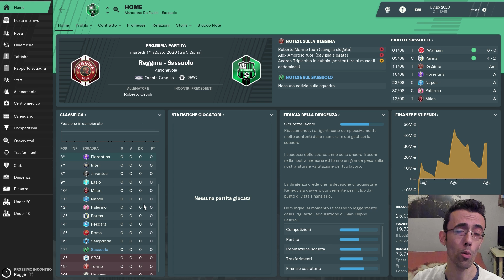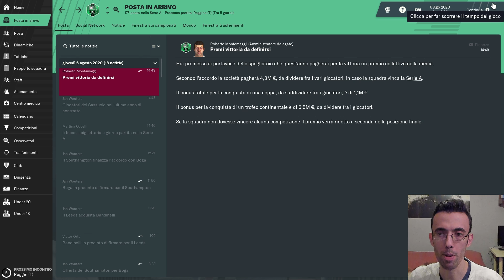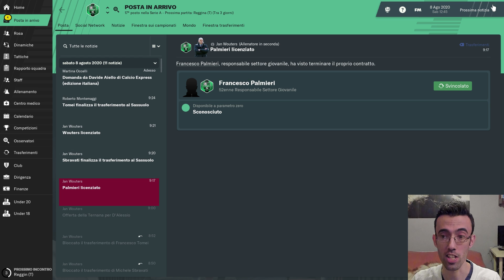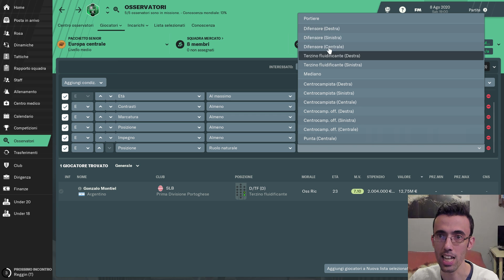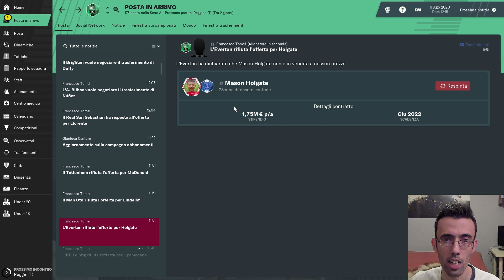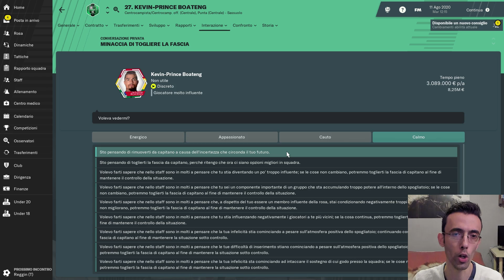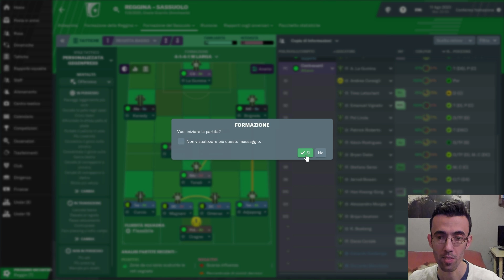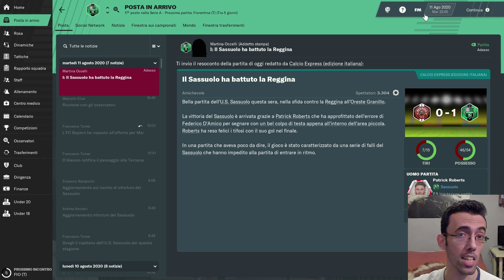A CACCIA DEL NUOVO NESTA [#36] FOOTBALL MANAGER 2019 Gameplay ITA